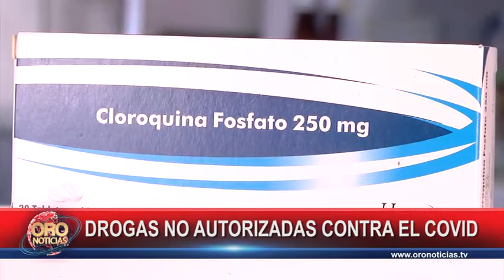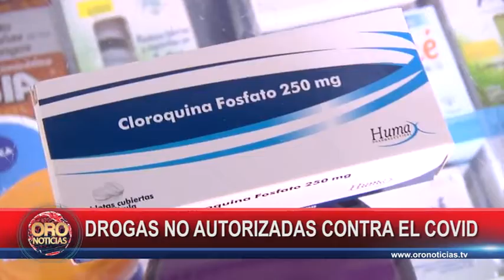No hay medicinas avaladas para el covid -19 | Oro Noticias